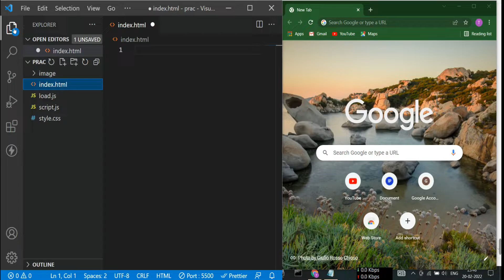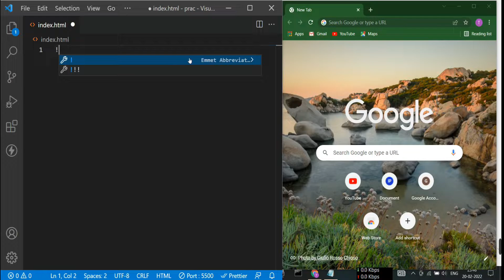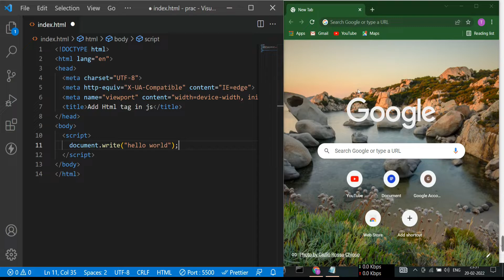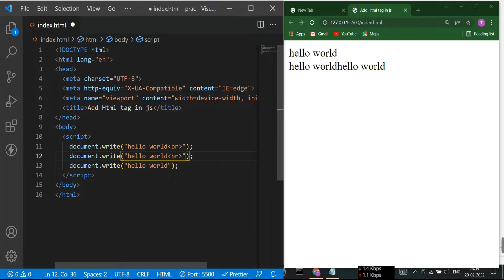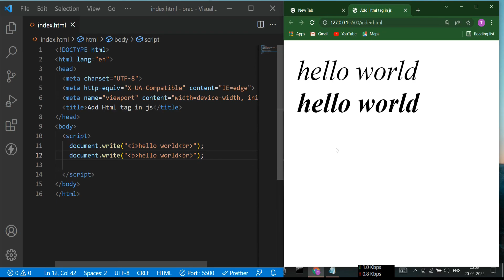Add Html Tags in JavaScript Tutorial in Bengali || JavaScript Tutorial 2022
Welcome to Code Bengali Channel
In this tutorial you will learn how to add html tags in JavaScript in Bengali